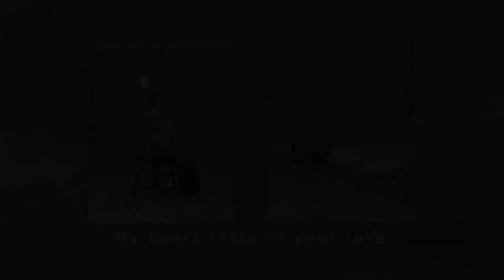Praying with the Body Roy DeLeon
Learn how to pray not just with your mind and spirit, but with your body as well, with the new prayer form called Praying with the Body by Roy DeLeon. This is a short clip from the DVD Praying with the Body, available from Paraclete Press